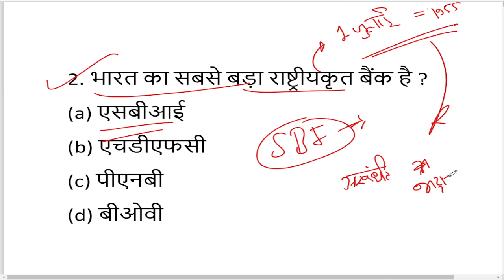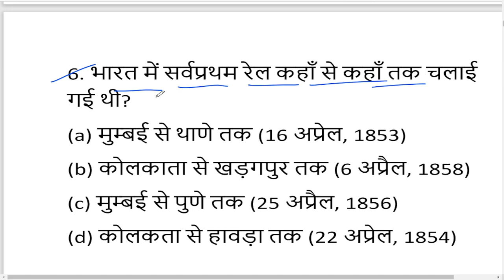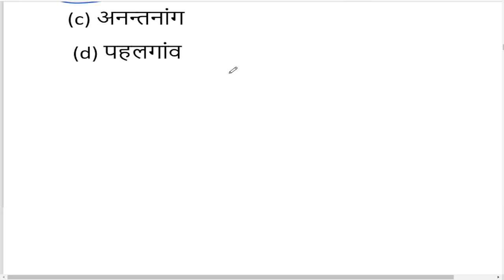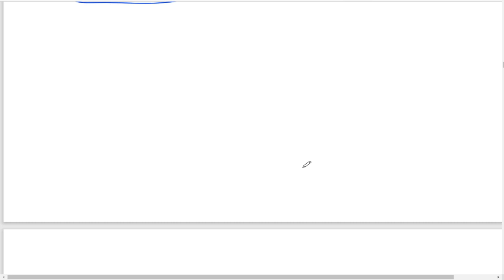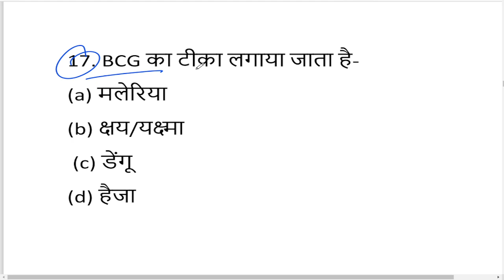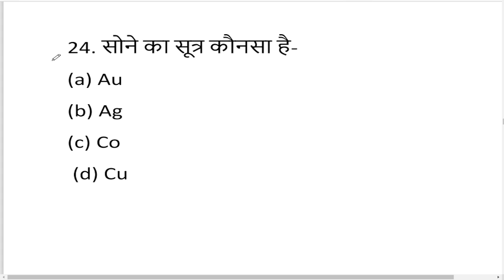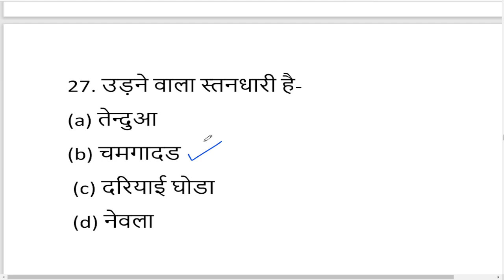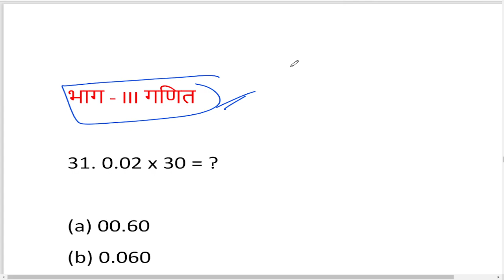Army Gd Bharti Rally 2022, Exam मे आने वाले प्रशन, By paper hacker, suraj raj